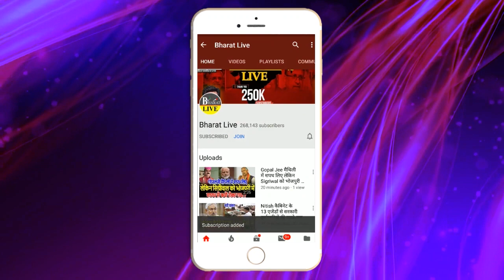Exclusive : K K Pathak का नया फरमान पढ़े लिखे मास्टर साहब को बना दिया अंगूठा छाप !